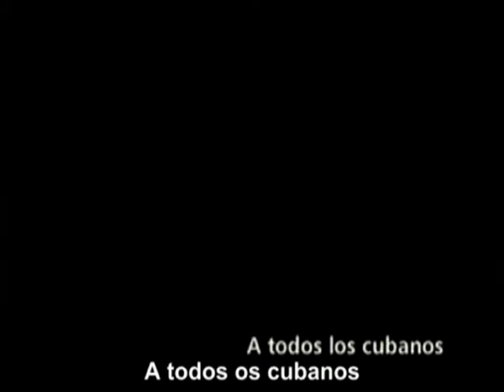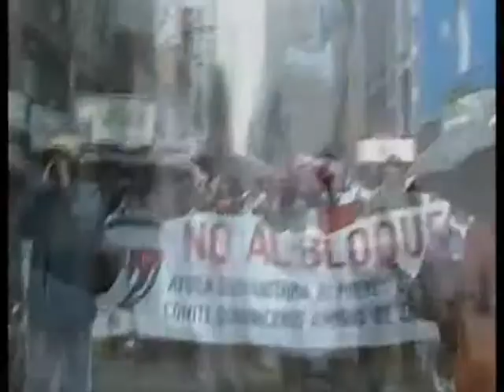DESAFIO EM CUBA - 1ª PARTE